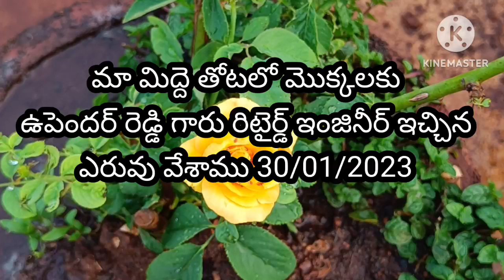మన యింటి మొక్కలకు సహజ సిద్ధమైన ఎరువులు వేద్దాం ✊